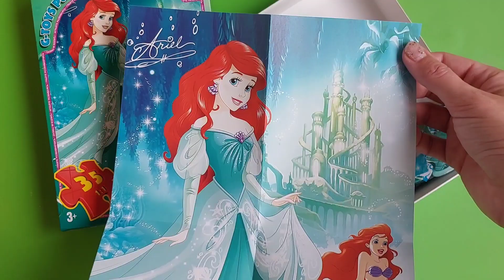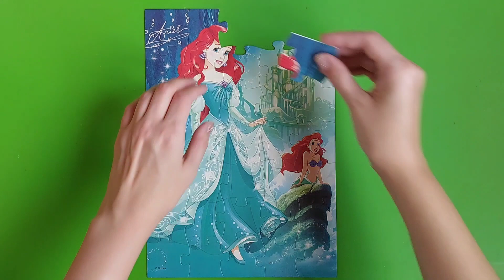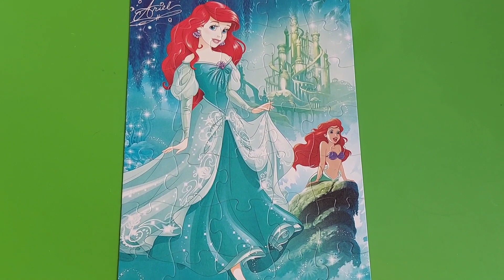The little Mermaid.Ariel. Puzzle. Русалонька.Пазли.